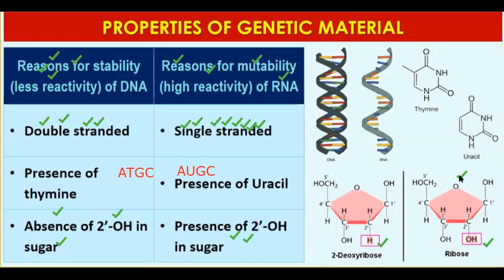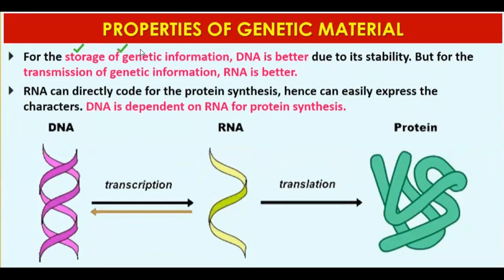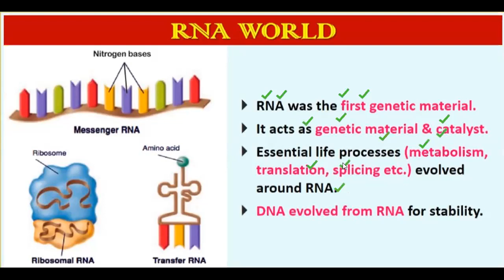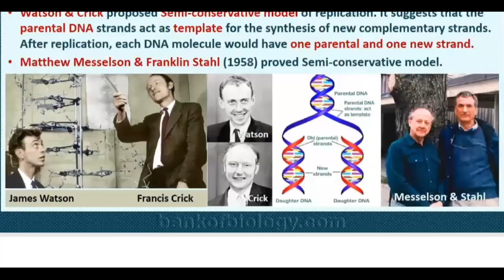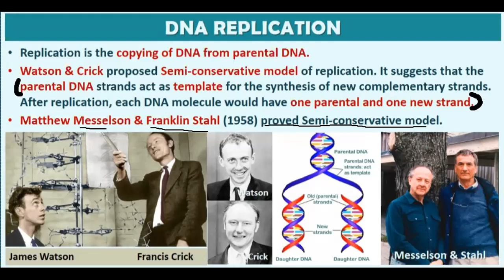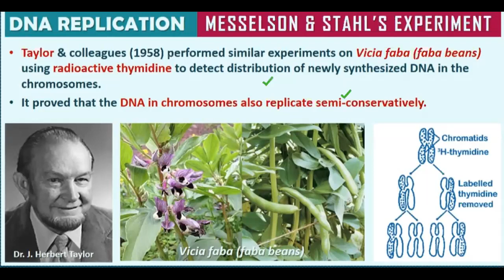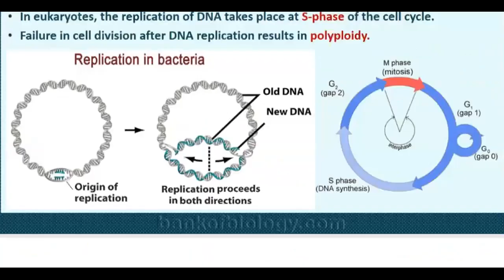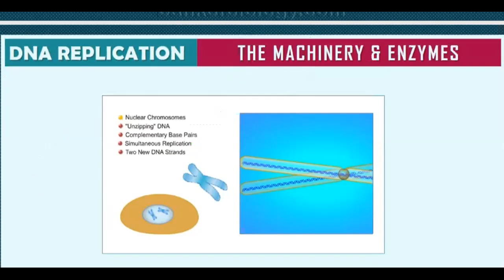Class 12- lecture 25